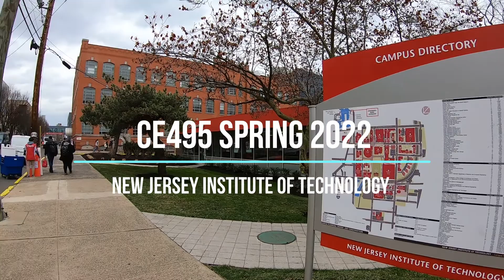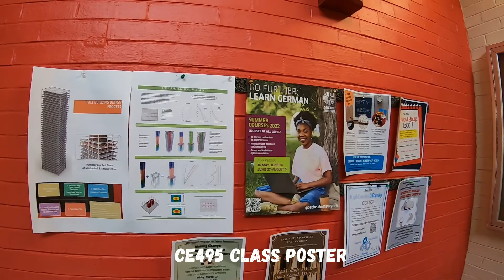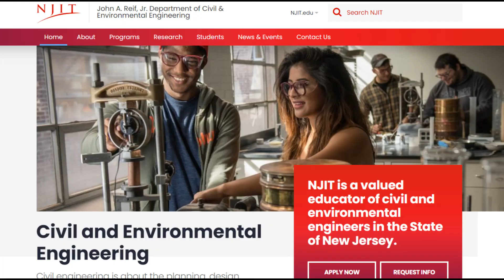NJIT CE495 2022 Spring v2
Future civil engineers will pave new ways!